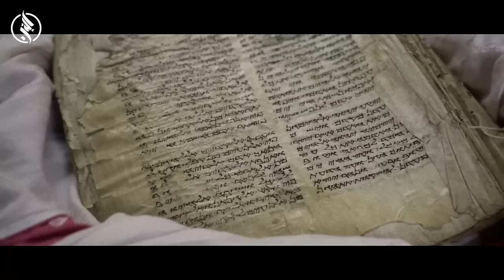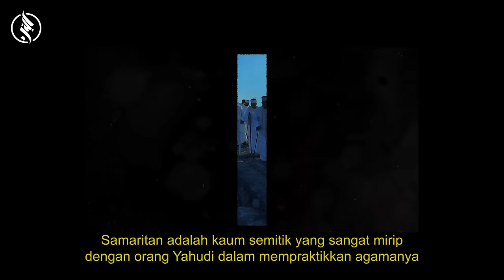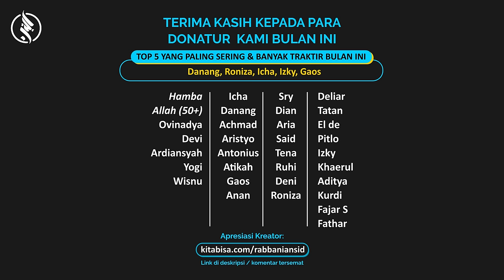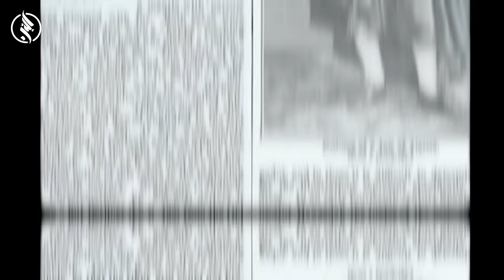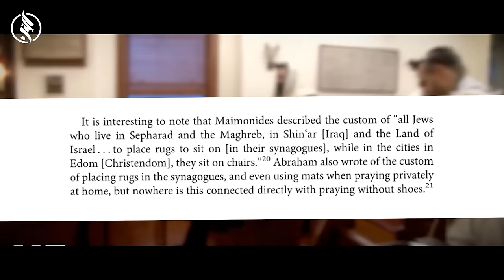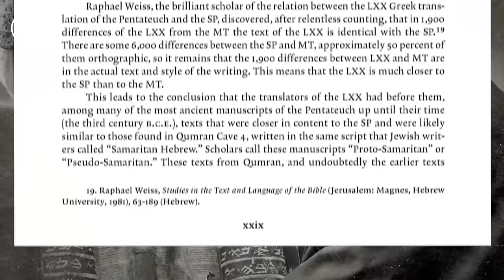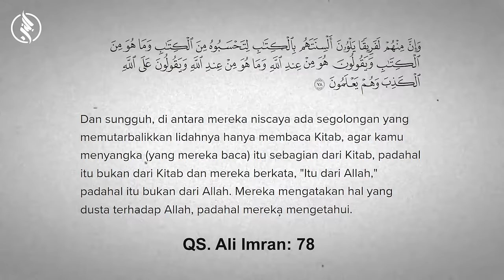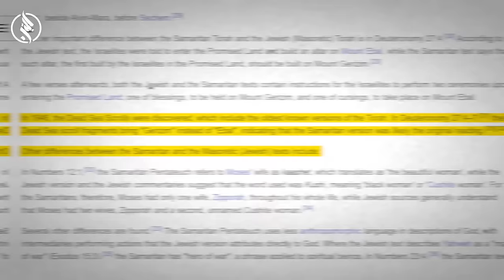YAHUDI ANEH YANG MIRIP ISLAM - Sekte Kuno Misterius Bani Israel di Palestina | Agama Samaritanisme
Dukung channel ini untuk dapat terus berbagi!